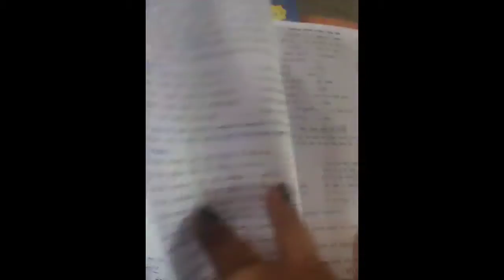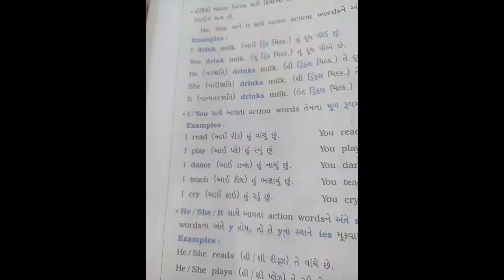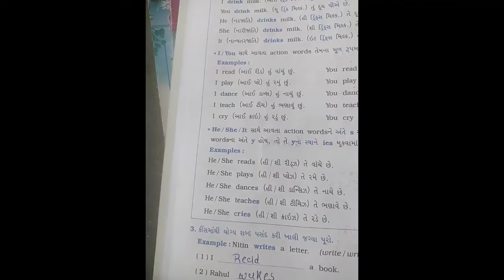Std 5 English